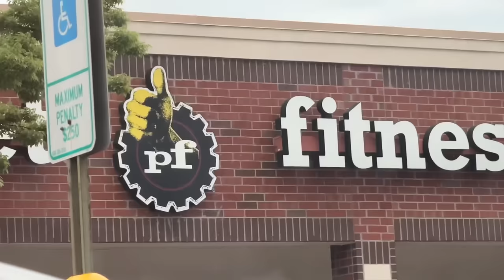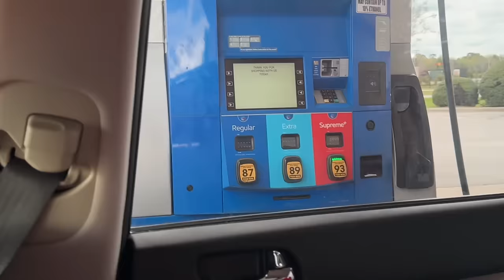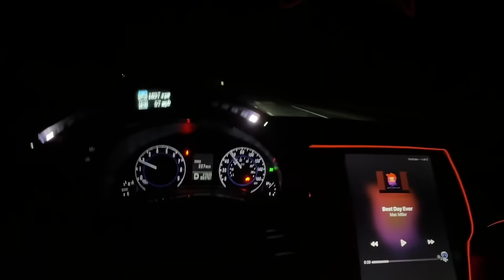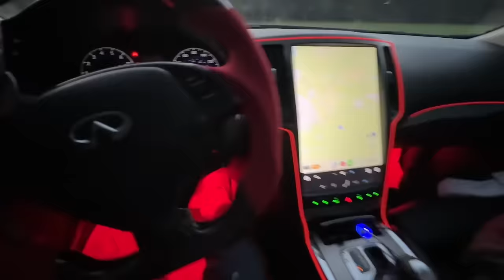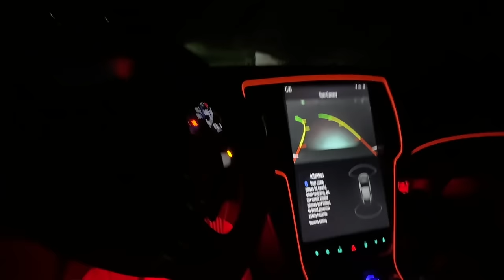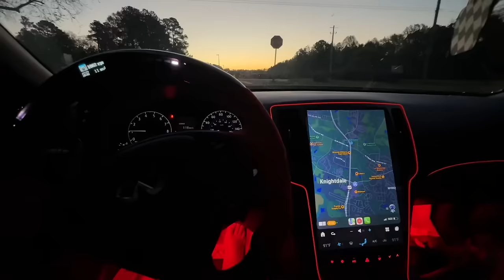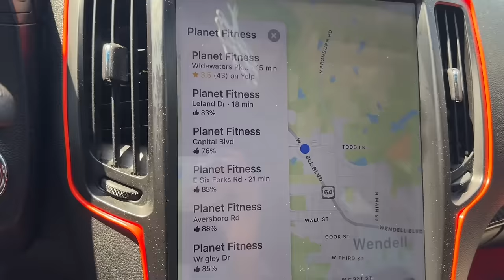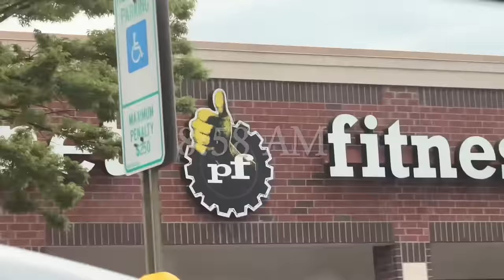LIVING IN MY CAR 🤯 DAY 9-14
Car instagram - KimseyUFO
Personal insta - KimseyOFG

POV videos, drifting videos, race videos all coming 🔜 🔥